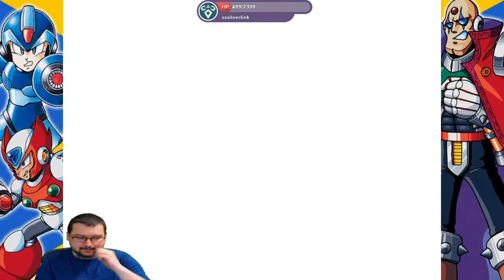Playing Mega Man X 1 Part 1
I wanted to revisit a favorite game series from when I was younger. I spent many hours playing Mega Man X on my Super Nintendo and I have such fond memories. It was a really fun time to play this on stream. For this series I will play through Mega Man X 1 through 5.